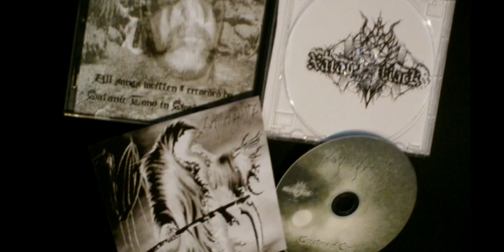Camazotz - The Forest [2005]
From the selfreleased demo "Creators of Evil" from 2005. Later on re-issued on a limited CD with different artwork on Xatanica Black in 2014.

All instruments, lyrics & vocals by Camazotz.